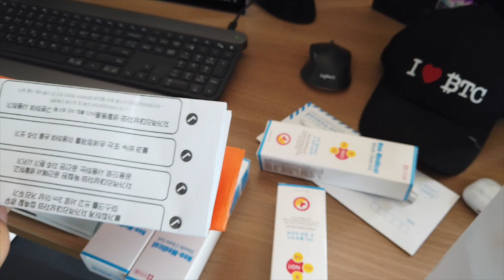2020-05-29 Quarantine in Korea, Day 1 of 14